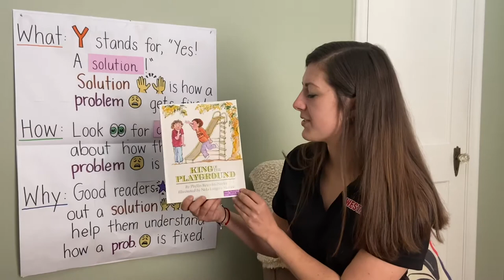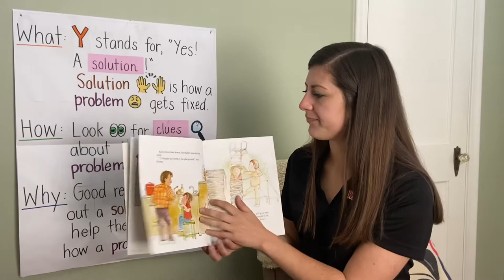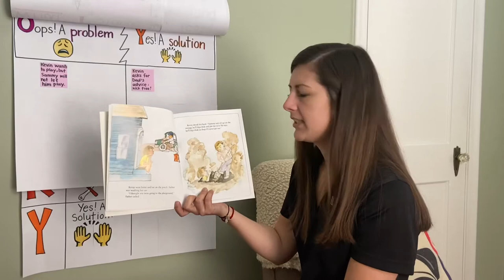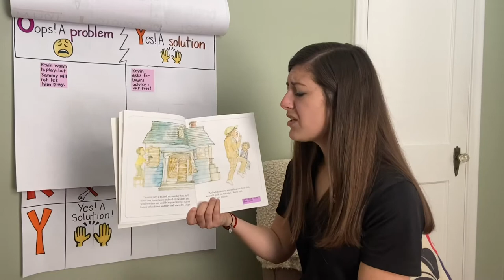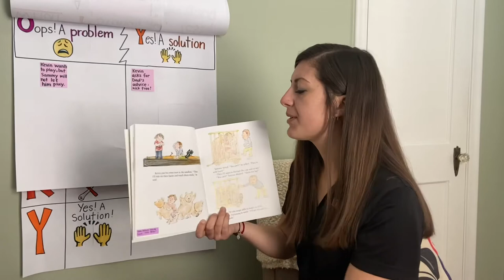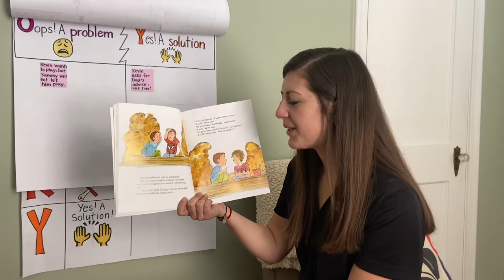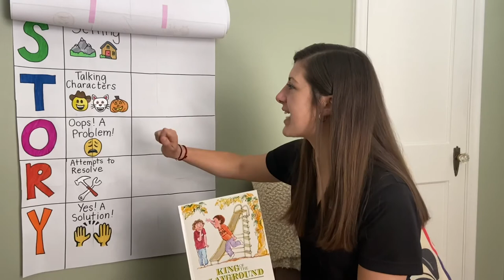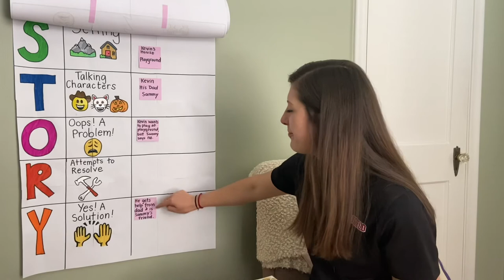Topic 4: King of the Playground by Phyllis Reynolds Naylor